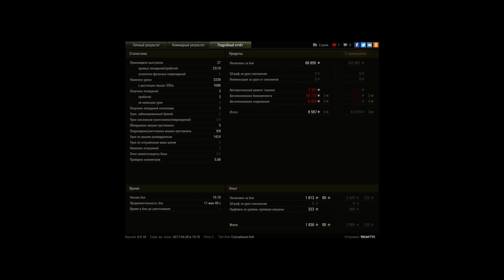Слабый патч картоха делает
Тупо разрыв лех. Хуммеля не убивал,тк ждал,когда сольют нашу фвху